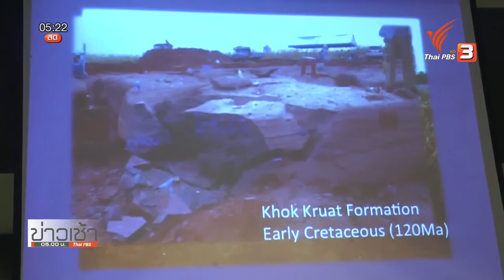ค้นพบไดโนเสาร์สายพันธุ์ใหม่ที่นครราชสีมา